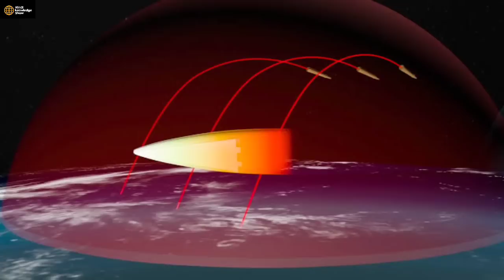Agni-6 पे सबसे बडा Update